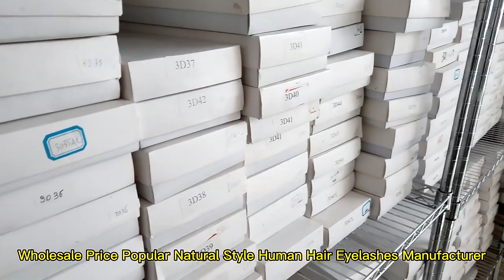Where to Wholesale Invisible Band Wispy Human Hair Lashes Natural?Human Hair Eyelashes | Lash Vendor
Hello ! This is Kelsey♥

Specializing in the production and design of high-quality eyelashes.
Wholesale All Kind of Quality Eyelashes.
Do you Want to start your eyelash line or Make some improvements for That?
If Yes, You Are coming Here is right !

CANNES LASHES is a comprehensive Wholesale Mink Lash Vendor and Custom Eyelash Packaging Box Manufacturer, Our Company Have own design team, Eyelash factory and international trading department ! Working with us, you not only get the product but also the quality, service, and ideas for starting the eyelash business. In the era of highly developed living standards, Good Quality Mink Lashes that can bring different feelings to customers will quickly attract numerous customers and quickly open the market!
Best Regards
TOP BRAND MINK LASHES VENDOR IN US MARKET

how do i start my own eyelash business？
how do you start a lash business？
how much does it cost to start a lash business?
how to make a lash business?
how to make your own eyelash business?
how to start a business selling eyelashes?
how to start a eyelash brand business?
how to start a eyelash business from home?
how to start a lash business online?
how to start a lash extension business?
how to start your own business selling eyelashes?
how to start a small lash business?